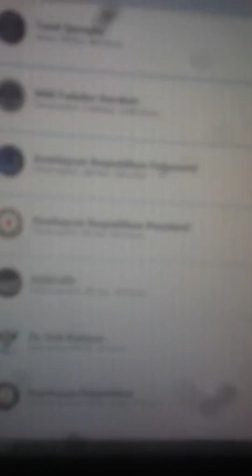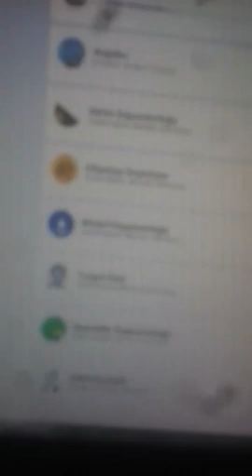Rusiya Xüsusi xidmət orqanlarına xidmət edən 21 saylı Nəsimi-Səbail Seçki dairəsindən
Milli Məclisinə seçkilərdə qələbə qazana bilməyən və ölkədə icazəsiz mitinqlərə dəstək verərək "siyasi məhbus" problemini yaradan Bəxtiyar Hacıyev Prezidentinin avointeqrasiyasının önünü kəsdiyinə görə 2008 və 2018-ci illərdə Prezident seçkilərində qələbə qazanan YAP Sədri İlham Əliyev tərəfindən bloklanması tamamilə hüquqa uyğundur.